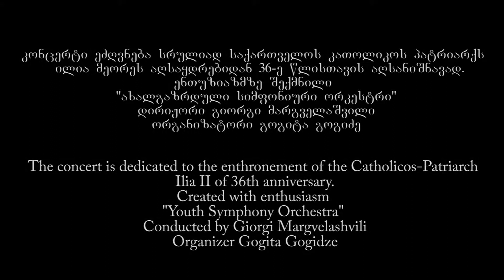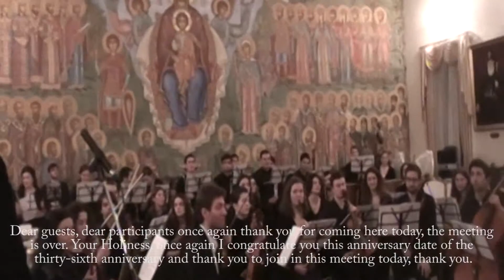The concert is dedicated to the enthronement of the Catholicos-Patriarch Ilia II 23.12.2013.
The concert is dedicated to the enthronement of the Catholicos-Patriarch Ilia II of 36th anniversary. Created with enthusiasm ''Youth Symphony Orchestra'' 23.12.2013.